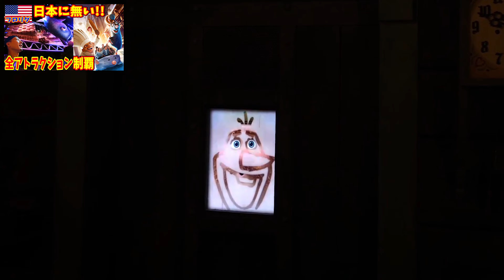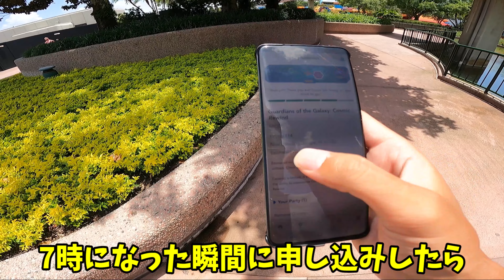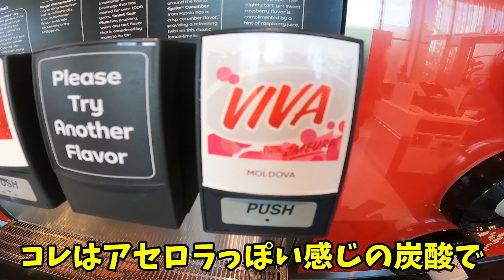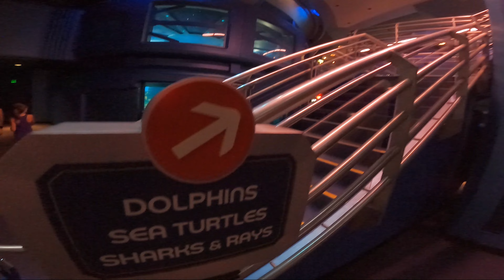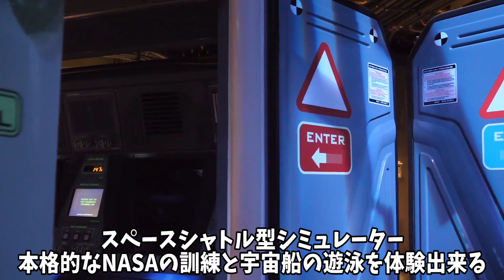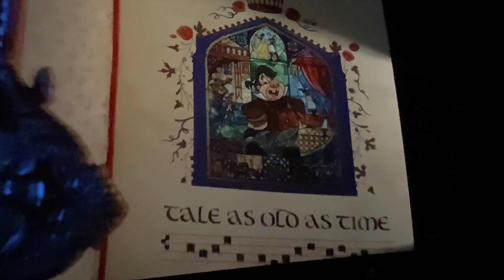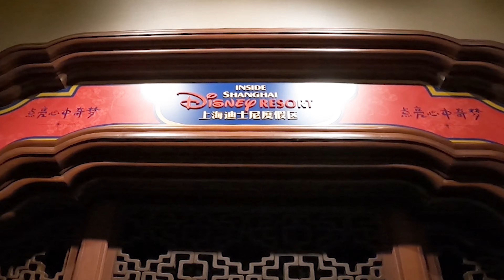【激ヤバ】エプコットで最新アトラクションを初体験!フロリダディズニー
アメリカ横断旅!!【第50話】
今回はフロリダ州オーランドにある
ディズニーワールドに来てます！
僕の夢のひとつでもある
"世界のディズニー全制覇"を叶える為
今日はエプコットで
アトラクション全制覇チャレンジ後編！
これを見ればほぼ完全攻略出来るので
是非 最後までご視聴よろしくお願いします！